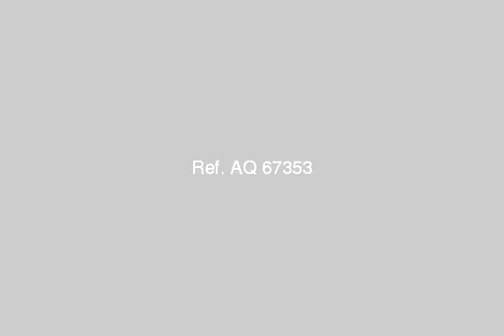For Sale Apartment 178 m Compound Beverly Hills Sheikh Zayed - mlseg.com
شقة 178م موقع بغايه التمييز استلام فورى.. بكمبوند سكنى راقى بمصر للشقق الفاخرة منطقة خضراء بالقرب من المدرسة البريطانية و الالمانية و سوليدر. راقى خدمات متكامله امن وحراسه وخدمات عامه نادى خاص بالكمبوند رياضى واجتماعى مدارس انترناشيونال تصميمات عالمية ومستوي خدمي راقي من مولات ومطاعم وكافيهات وبنوك وشركات عالمية .المزيد من المعلومات : _  - بفرلى هيلز الشيخ زايد - Egypt Real Estate |    Greater Cairo |    El-Sheikh Zayed City |     Apartment For Sale